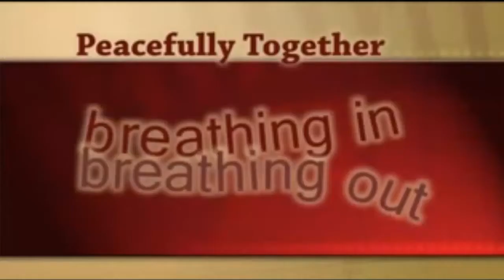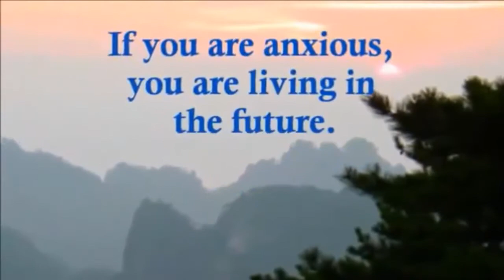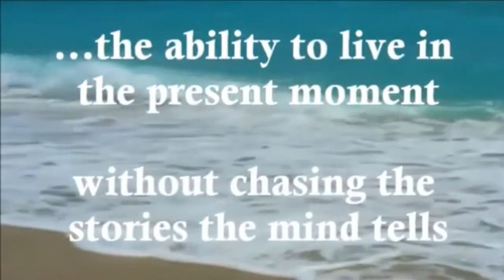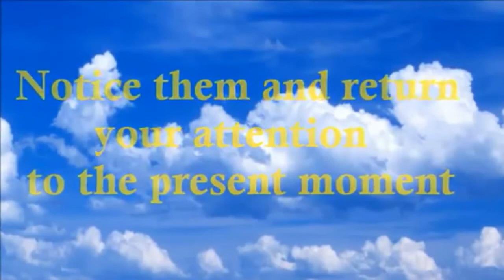Mindful Breathing - Chris Madsen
This song was created to carry you into the space of mindful breathing. Perfect for meditation, group or private, walking, and when you want to return to a coherent heart vibration. Song was written and performed by Chris Madsen, video was from other beautiful people discovered on Youtube searches.